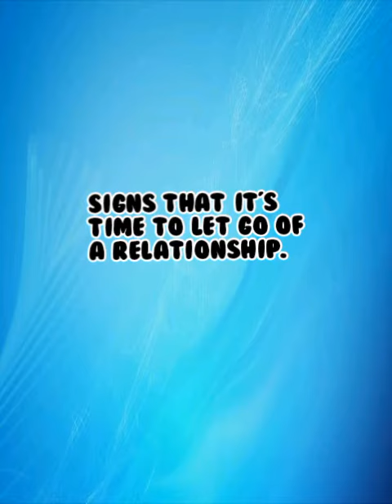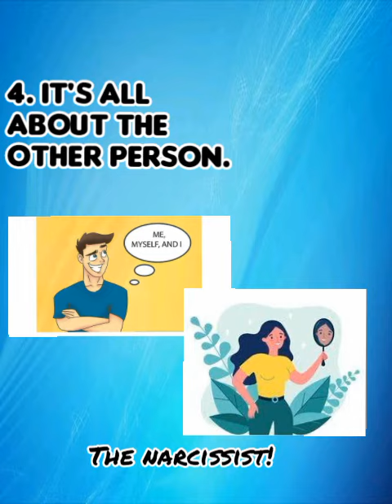YOU KNOW IT'S TIME TO MOVE ON WHEN....